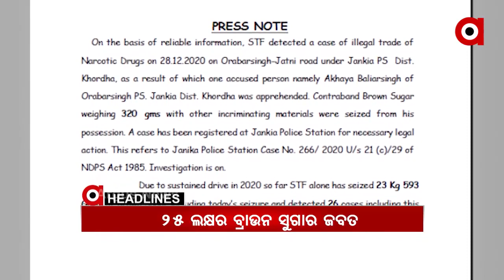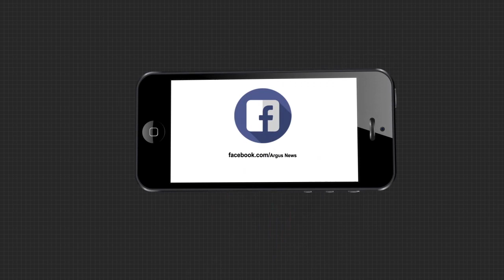Headlines 11Am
ଭାରତରେ ବ୍ରିଟେନ୍ ଷ୍ଟ୍ରେନ୍ ଚିହ୍ନଟ.
ଏମିତି ଚାଲିଛି ଥାନାରେ ଡିଲ୍‌...
ବନ୍ଧୁକ ମୁନରେ ଦୁଇ ସୁପରଭାଇଜରଙ୍କୁ ଅପହରଣ.
ଖୋର୍ଦ୍ଧା ଜଙ୍କିଆରୁ ୩୫୦ ଗ୍ରାମ୍ ବ୍ରାଉନସୁଗାର ଜବତ କଲା କ୍ରାଇମବ୍ରାଞ୍ଚ STF...
ଗଞ୍ଜାମ ଚିକିଟି ମହାବିଦ୍ୟାଳୟ ଡେମନଷ୍ଟ୍ରେଟରଙ୍କ ଘରେ ଭିଜିଲାନ୍ସ ରେଡ୍...
ଖୋର୍ଦ୍ଧା ବନଖଣ୍ଡ ଟାଙ୍ଗୀ ରେଜଂରେ ହାତୀ ଆତଙ୍କ...
ଆଜିଠୁ ଖୋଲିଲା ଯାଜପୁର ଅଧିଷ୍ଠାତ୍ରୀ ଦେବୀ ମା ବିରଜାଙ୍କ ମନ୍ଦିର...
ନୂଆ ବର୍ଷରେ ଥରାଇବ ଶୀତ...